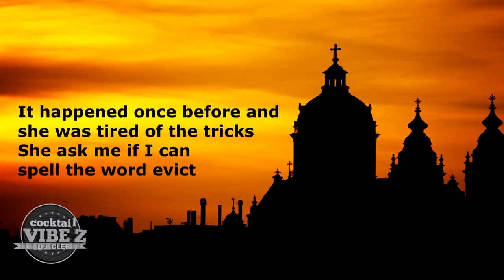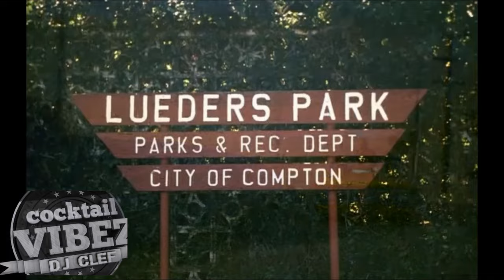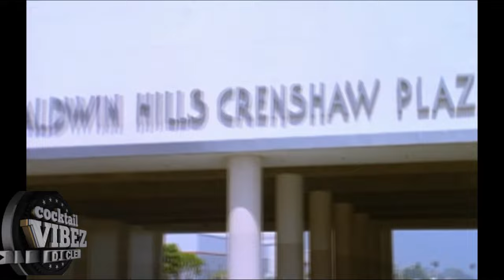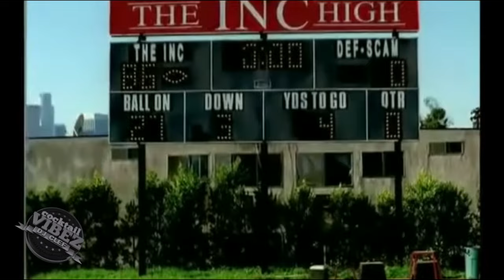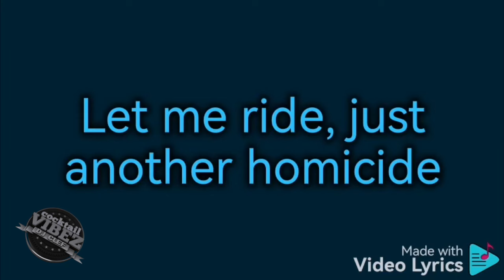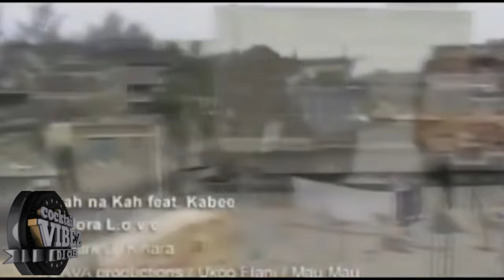DJ CLEF - THE COCKTAIL VIBEZ EP 11 oldskoolhiphop | BEST OF 90's - 2000s HIP HOP JAMS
TIP THE DJ
Mpesa Till No. 9932069

ALL RIGHTS BELONG TO THEIR RESPECTIVE OWNERS Our understanding is that these videos are in correlation to Fair Right Use, however given that it is open to interpretation, if you identify a video on this channel that infringes your copyright, privately send us an email/contact OR and we will remove it immediately.

Administered by Topstars Ent